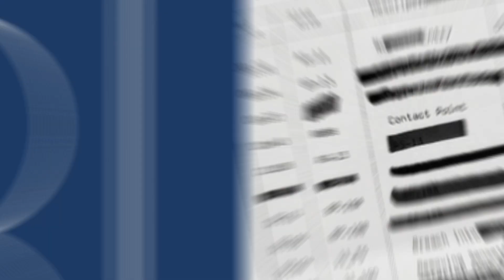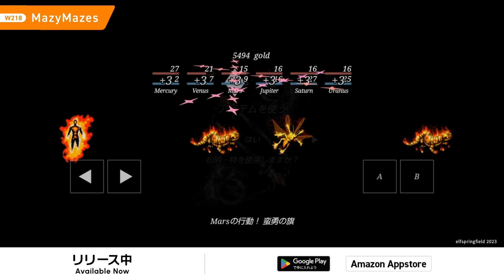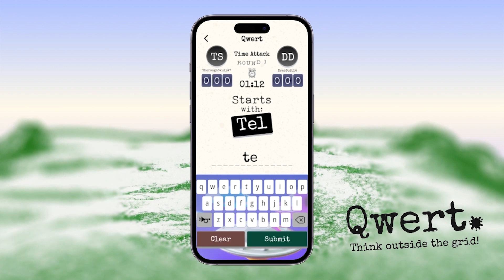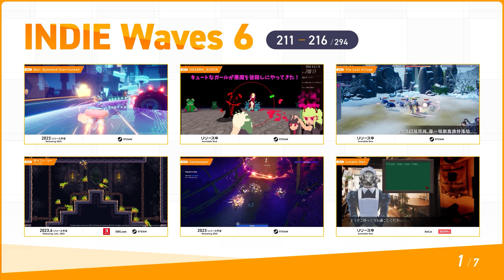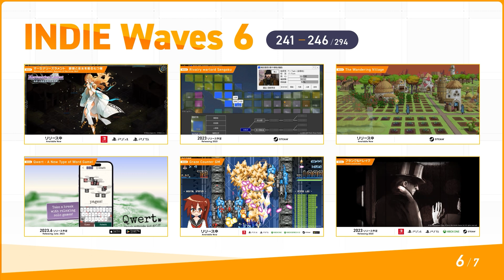INDIE waves 6 日本語ナレーション版【INDIE Live Expo2023】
・INDIE Wavesとは
プラットフォームを問わず、世界中からエントリーされたインディーゲームを、映像とともに紹介します。

★Steam特設イベントページはこちら！